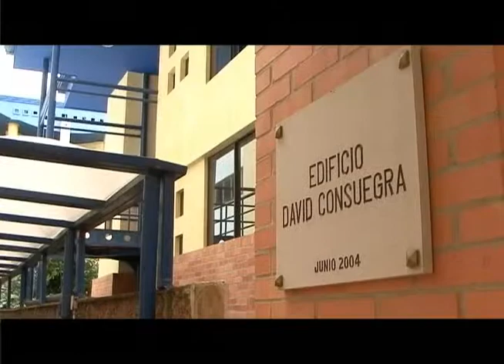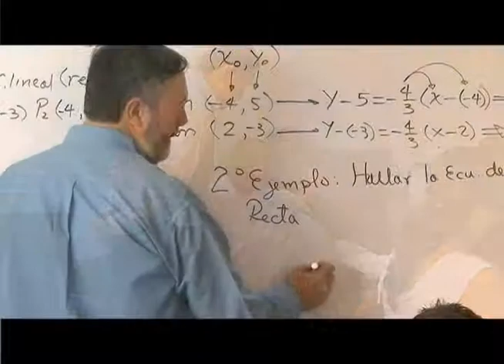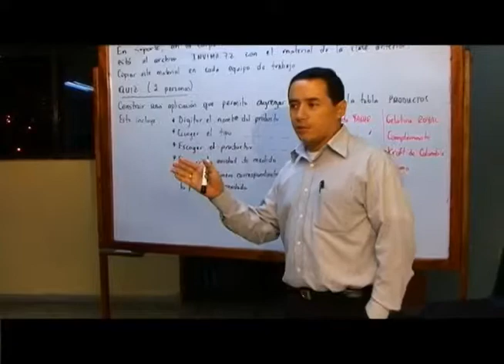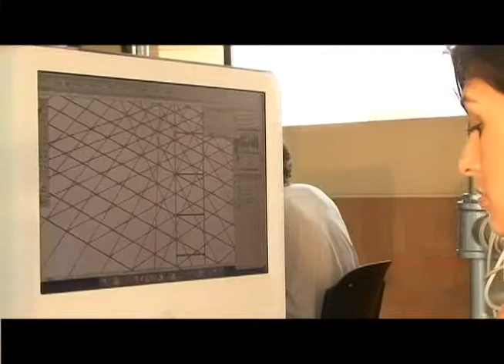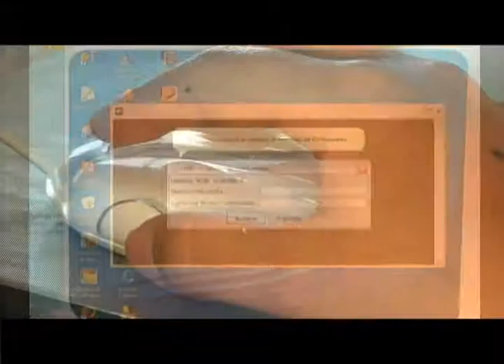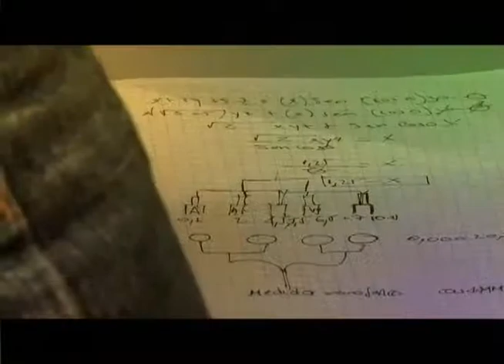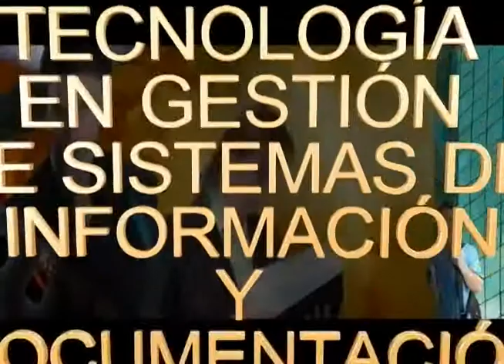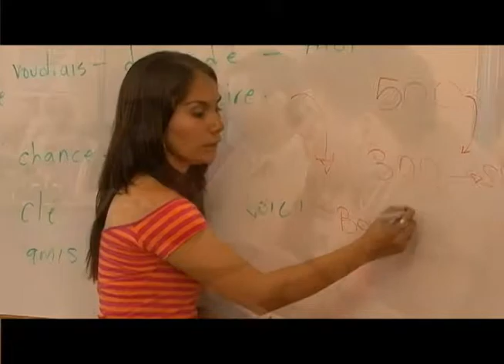video udi 2009.mp4